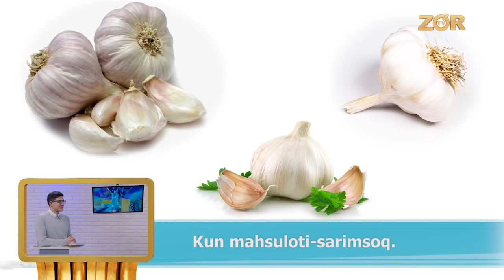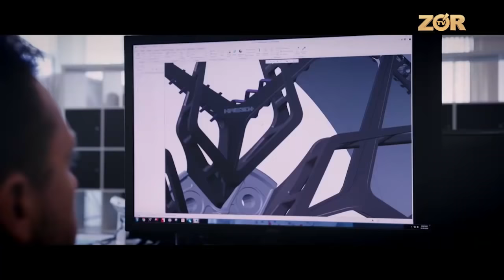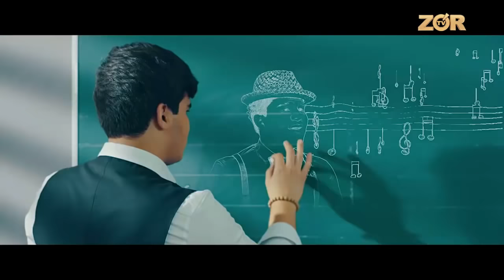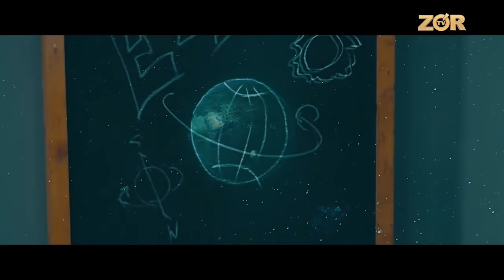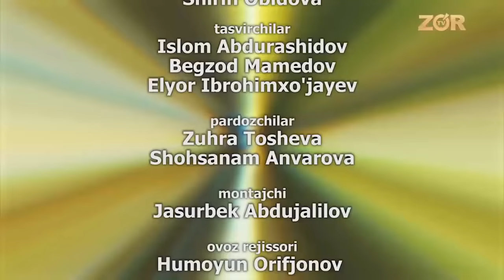Nahori nashta hamma uchun 24-son (27.11.2018)